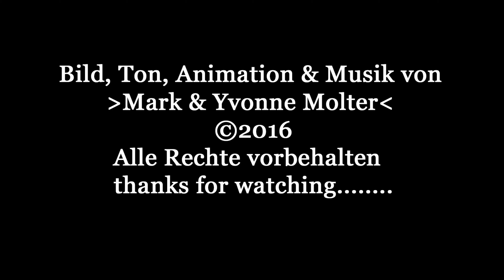Pizza - Bällchen / Zubereitung von HomeBackDE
Ich zeige euch wie man Pizza - Bällchen bzw. Brötchen schnell selber machen kann.
Zutaten: für ca. 24 Stück
- 305g Mehl
- 250g Quark
- 1 Pck. Backpulver
- 12 EL Milch
- 6 EL Öl
- 1 TL Salz
- 1 EL Zucker
- 110g Röstzwiebeln
- 250g ger. Emmentaler
- 125g Speckwürfel
Die Bällchen werden bei 180°C ungefähr 30 Min. gebacken.